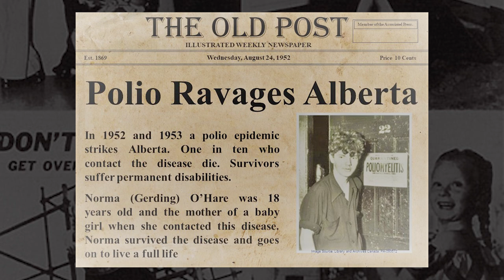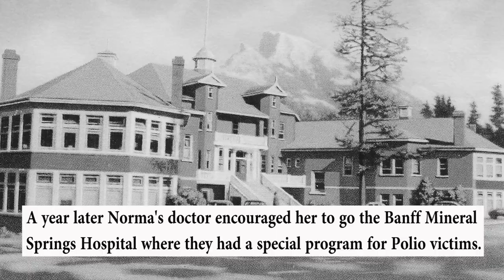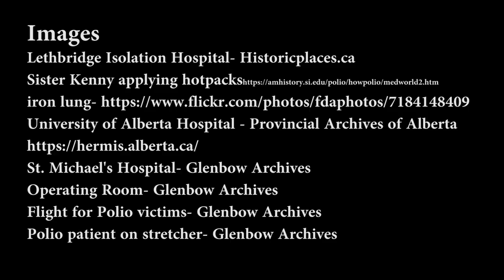Norma O'Hare My Life with Polio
Norma Gerding O'Hare was one of the unfortunate people who contacted polio in the epidemic of 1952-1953.  Norma describes in detail what it was like to have polio.